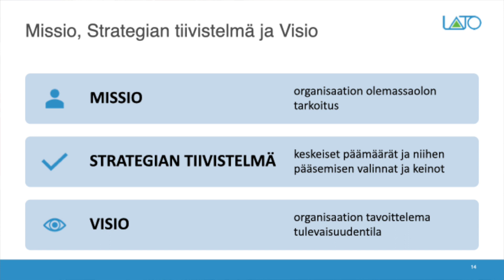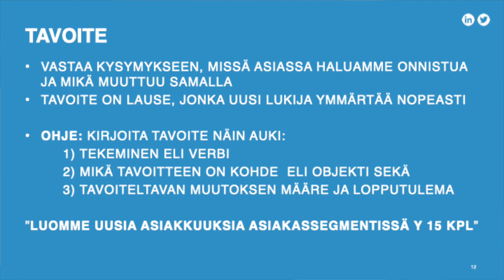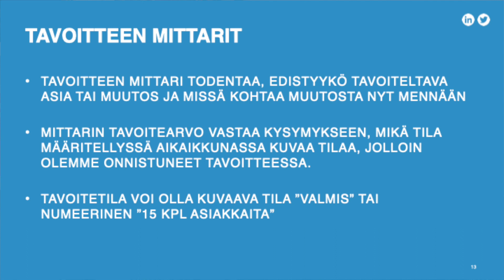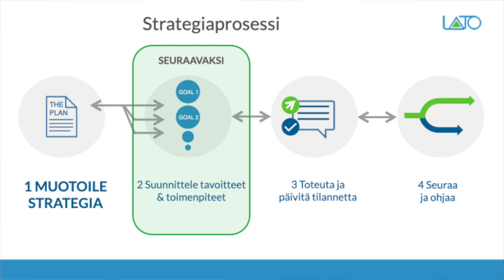1 Strategian muotoilu helposti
Tällä videolla näytetään ja kerrotaan, kuinka strategia muotoillaan nopeasti ja helposti.
Opetusvideolla käydään lyhyesti läpi:
1) strategian johtolauseiden muotoilu
2) strategisten teemojen asettaminen
3) päätavoitteiden muotoilu ja
4) mittareiden määrittäminen.

Lopputuloksena on yhdelle sivulle tiivistetty strategian yhteenveto.

Tekijä: Onni Matti Manninen, LATO Leadership Automation Tools Oy